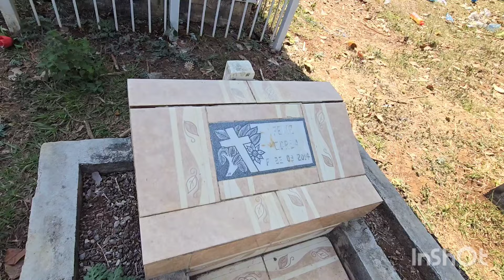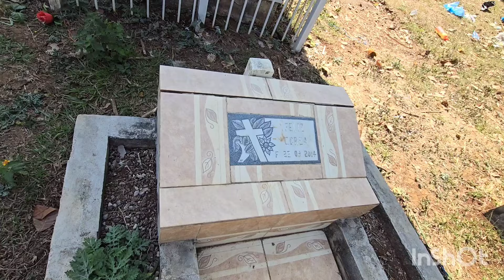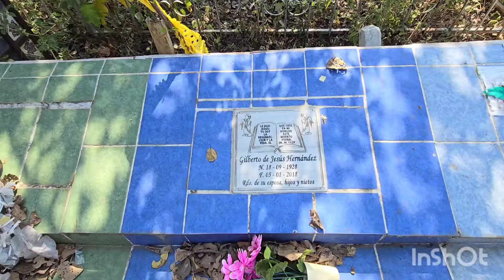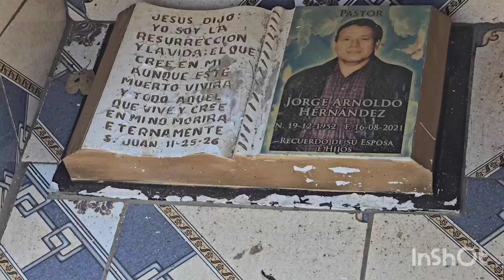EN EL CENENTERIO DE LOLOTIQUE DONDE HAY MUCHOS RECUERDOS DE NUESTROS SERES QUERIDOS.